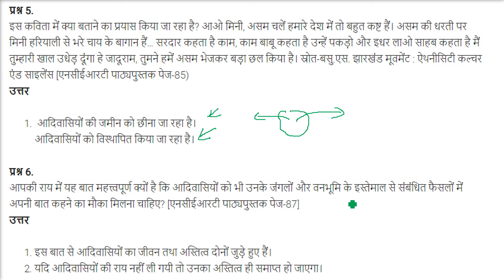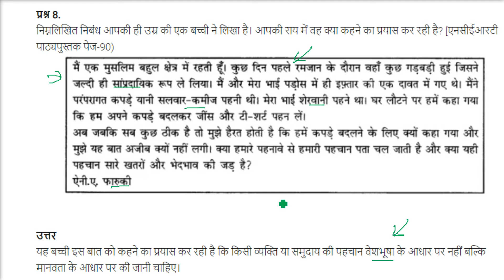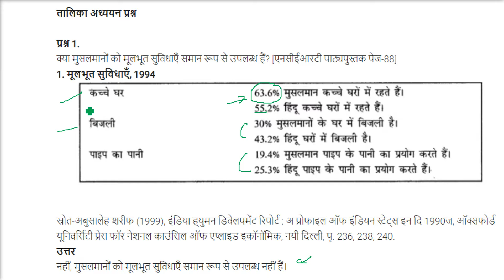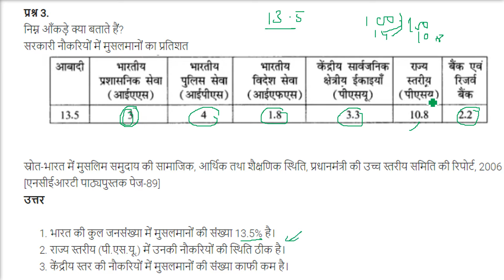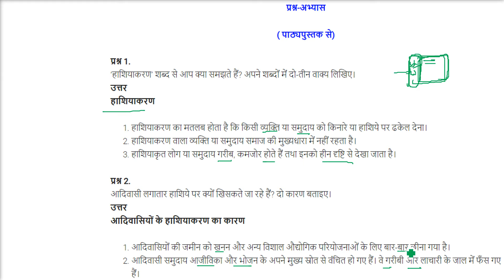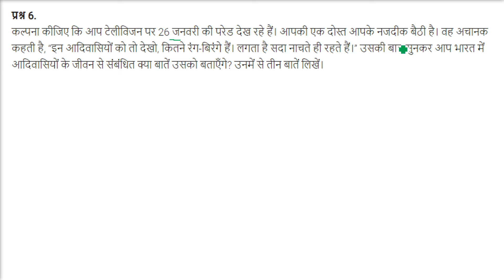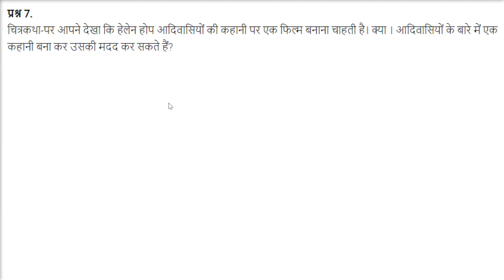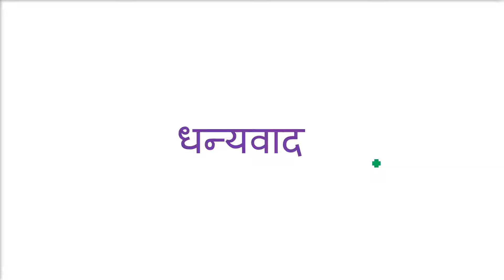हाशियाकरण की समझ कक्षा 8 प्रश्न उत्तर CLASS 8 Civics UPSC,CSE,IAS,SSC,CGL